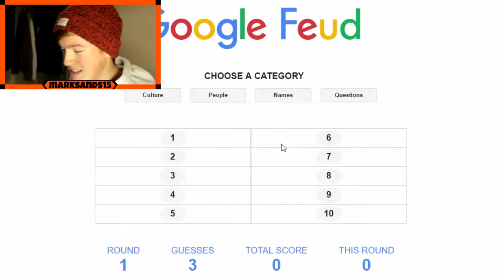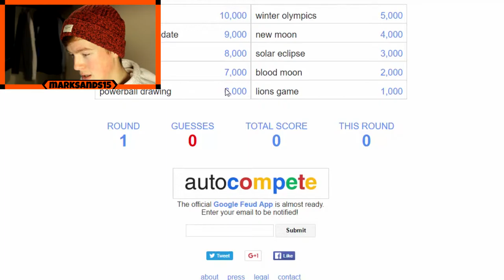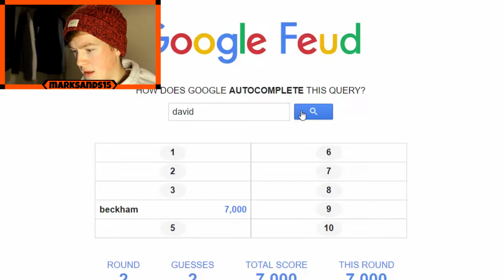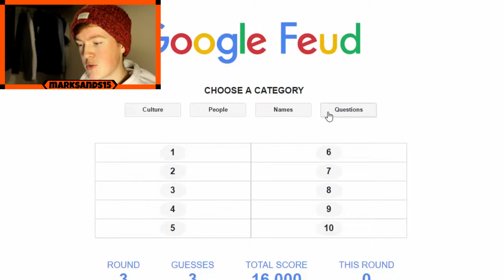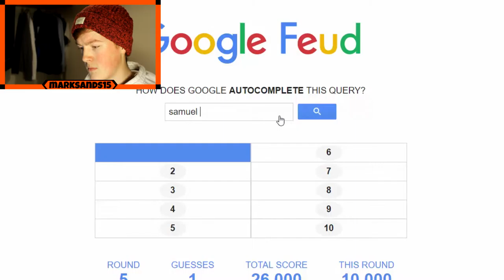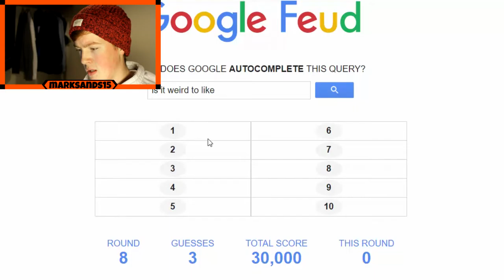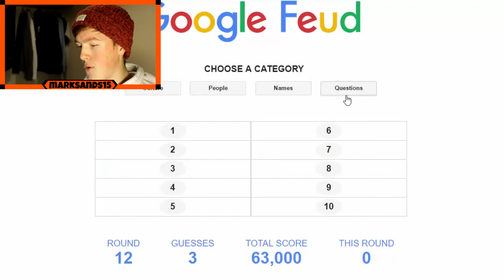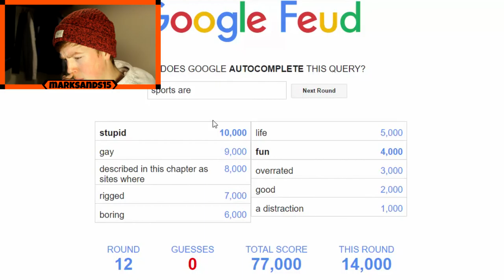THIS GAME IS SO HARD! - GOOGLE FEUD | MARK SANDS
Hope you enjoyed watching play this game and get extremely frustrated by it haha

Bye!